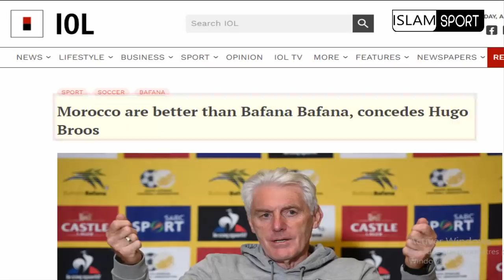بعد القرعة مدرب جنوب افريقيا يفاجئ المنتخب المغربي+خبر غير سار على ريان مايي+عبد الصمد الزلزولي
إلياس الشاعر
 هدف إلياس شاعر
حكيم_زياش​​​​​​​​​​​ اليوم
حكيم زياش اليوم
حكيم زياش
Hakim Ziyech
Chelsea
هدف يوسف النصيري
 يوسف النصيري
يوسف النصيري اليوم
Youssef En-Nesyri
يوسف النصيري اليوم
ياسين بونو اليوم
ياسين بونو
Yassine Bounou